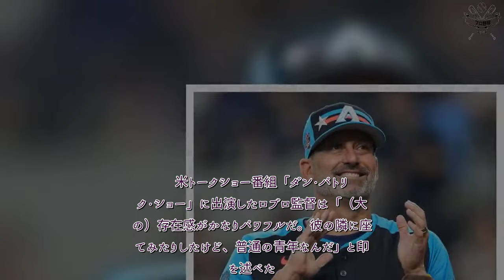プロ野球 速報！ 大谷翔平の「隣に座ってみた」 “敵将”も虜の人間性…ベンチで実感「グレートだ」